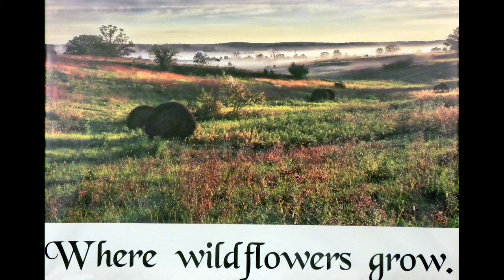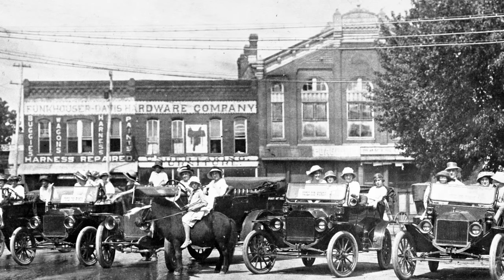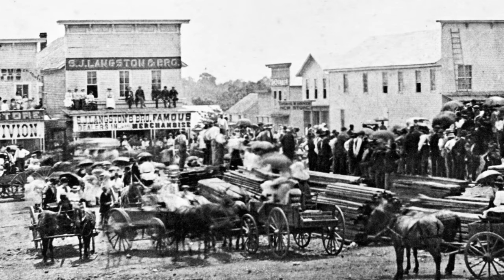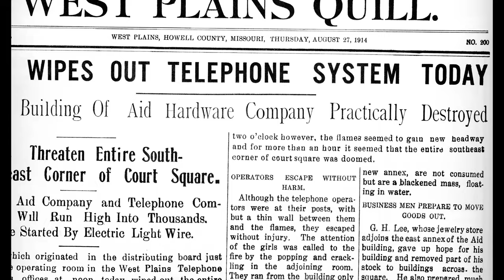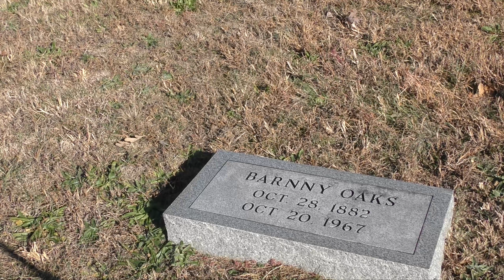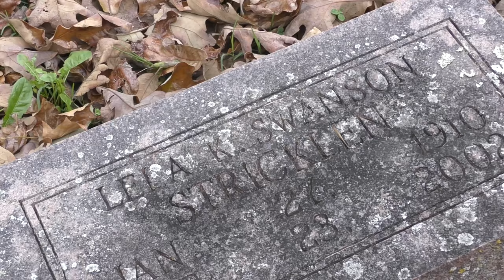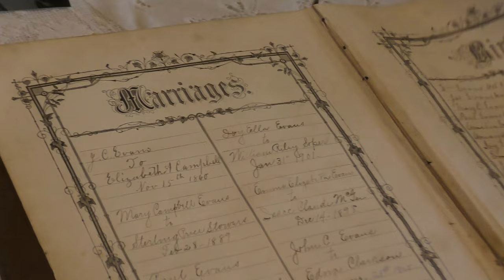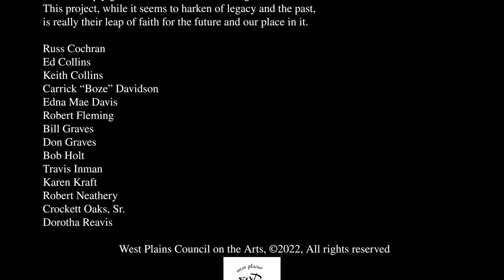Ozarks Deep Art and Culture Trails: West Plains Story Tour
Ozarks Deep: Story Trail - where community stories link with artistic traditions passed down generations, to turn a place into a destination, an experience, for both local residents and visitors as well.

The “West Plains Story Tour” is a guided bus tour of downtown West Plains, Missouri, created by local residents deeply connected to the history and stories of the region. Artists, historians, tradition bearers, and storysharers take us to a place where the stories that connect, make us unique as well as universal. We imagine the beginnings; before buildings, before people, before written records of our history. The tour travels deeply embedded cultural trails: We came; We survived and thrived; Seminal moments became our hometown stories. Some are difficult, tragically personal accounts. Others are delightfully rendered expressions of lessons learned.

The tour invites us to ponder, “What did we do before we had television?”

We brought the fiddle out of the closet, rolled up the rugs and started the music. If we were called to dance, we danced. If there were biscuits and hot cane sorghum around, we headed for the kitchen table, with requests for more. We went to the deer woods, called up the wild turkey. We caught sucker fish with iron gigs, long poles, and flat-bottomed boats, then cooked them up on the sand bars of the river, sharing stories, secrets, and recipes for green tomato relish, served up with a big helping of music around the bonfire that held caldrons of fish, potatoes, onions, and corn dodgers (hush puppies). Growing up in a small town is itself a story, but when you can see the incandescence of the wild azalea bloom that inspired the song “Fire on the Mountain” and hear the bluegrass-style rendition of that song in the same day, it is more than a story. It is an experience.

The tour invites you to go deep. Go Ozarks Deep. Your experience. Words are not necessary.

Perhaps we long for the kind of connection that comes from listening to something genuine. The new digital mediums have become necessary vehicles for sharing and conservation at the same time. It is different from the live performance, the multi-sensory experience, but our virtual world can offer benefits and opportunities – sharing and listening to people, visiting places that were unimaginable or inaccessible in the past. And it reminds us that we are not only the living descendants of this unique culture, but we hold and embody the living remnants of an otherwise disappearing part of American life.

 We invite you to join this tour of our small town. You may want to come back again soon.

A project of the West Plains Council on the Arts. West Plains, Missouri